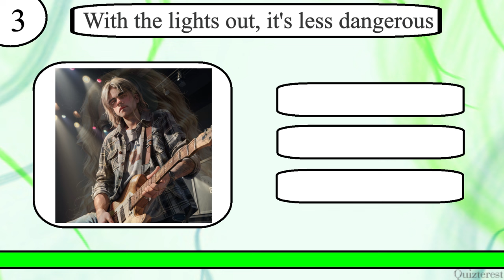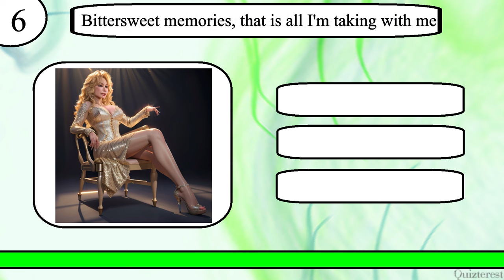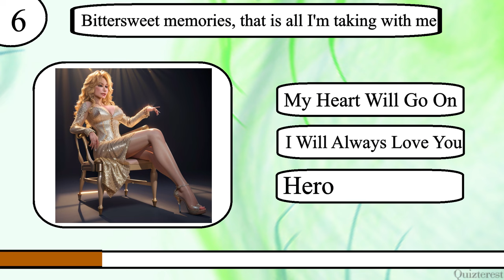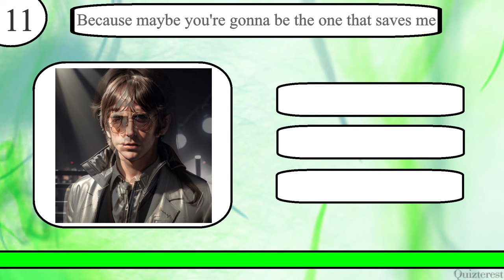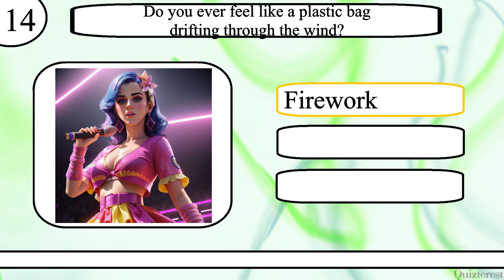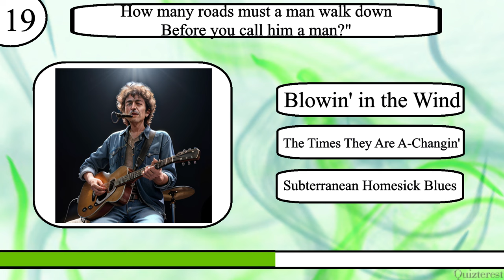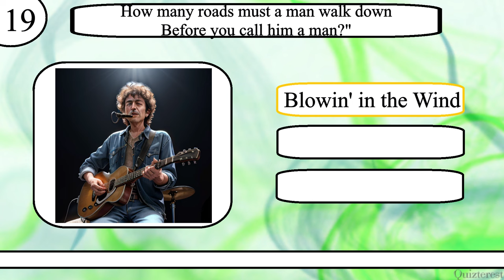Think YOU Know Song Lyrics? Can You Match The Lyrics to the Most Popular Songs In This Music Quiz?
Test your knowledge of song lyrics with this 20 question quiz from Quizterest.